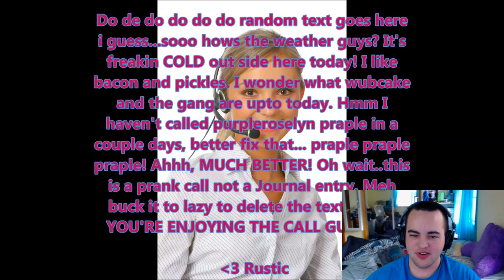A Brony Reacts - Vinyl Scratch Prank Calls - MAYTAG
Today we watch an awesome video from the beautiful MLP fanbase.

If you wish to skip straight to the reaction: 3:07